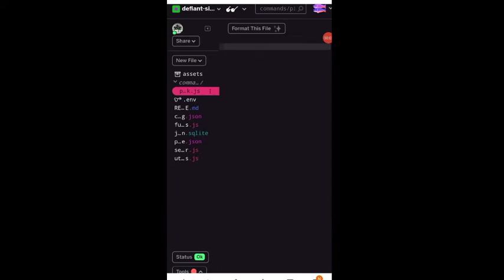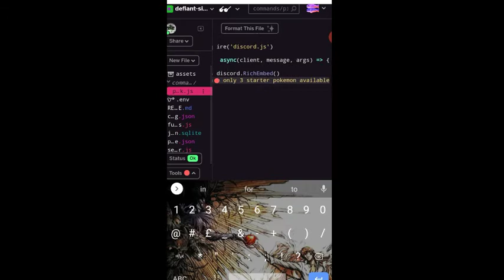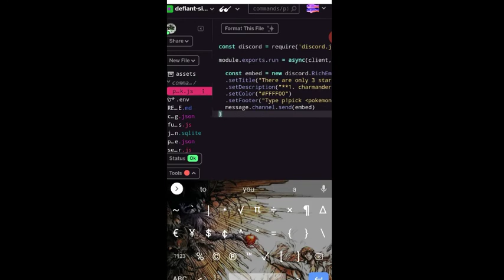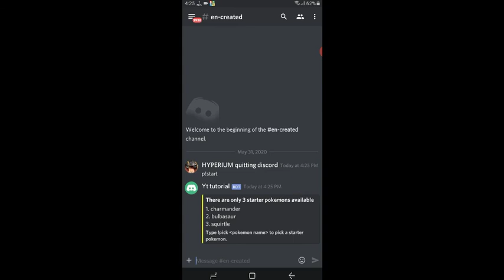How to make a discord bot like pokecord | discord.js | android | tutorial of pokecord bot #1 | Tech